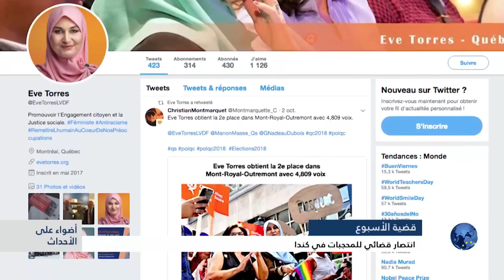انتصار قضائي للمحجبات في كندا